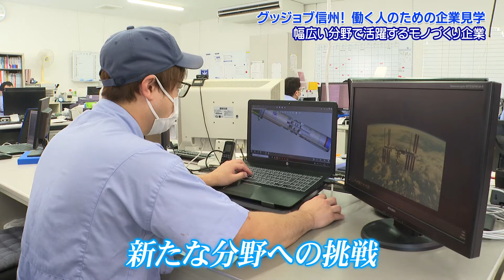株式会社協和精工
グッジョブ信州！　働く人のための企業見学
働く人目線で信州の“お仕事”を紹介します。
2020年8月16日放送